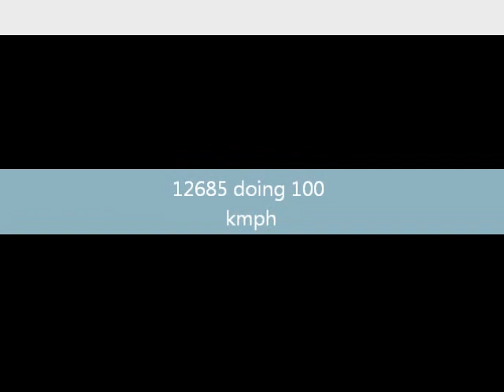Crazy friend; Journey to Kanhangad, Kerala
A trip with my crazy friend to Kanhangad, Kerala.

Train: Chennai~Mangalore Superfast(12685)
Loco-WDM3A
Number of Coaches-21